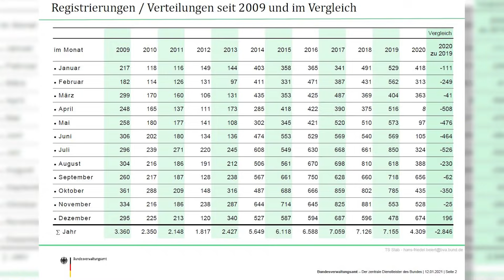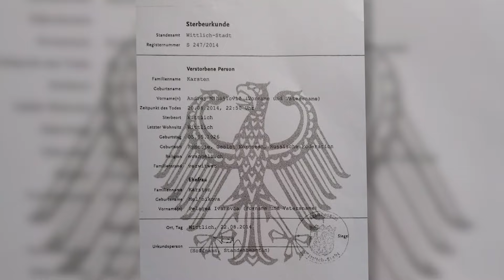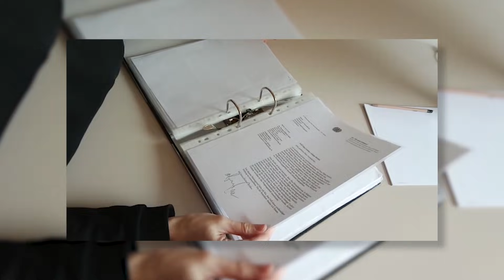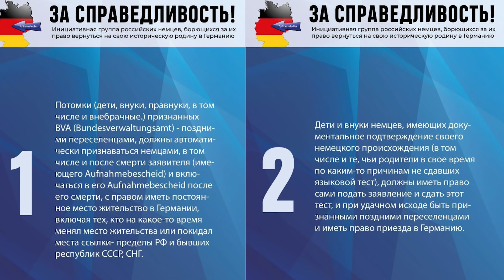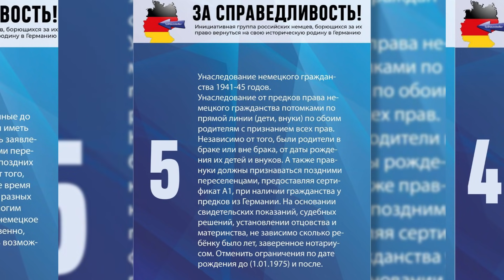Как российские немцы становятся беженцами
С какими трудностями сталкиваются россияне и граждане стран СНГ, желающие переехать в Германию по статусу позднего переселенца, или Spätaussiedler — проще говоря, немца или потомка российских немцев? Разрешение на въезд получает в последнее время лишь малая часть тех, кто подает документы. Но даже попав в Германию, люди наталкиваются на неожиданные проблемы с чиновниками — а некоторые в результате даже вынуждены просить статуса беженца и жить в палатках для мигрантов.

Многие уже обжившиеся здесь считают, что все, кто хотел и мог переехать по статусу ПП, уже приехали. Однако в 2020 году на статус ПП из стран СНГ была подана 21 тысяча заявок. За каждой обычно стоит семья, то есть в целом речь идет примерно о 60 тысячах человек. Но в распределительный лагерь во Фридланде приехали лишь четыре тысячи человек.

Смотрите новый выпуск программы "Страна и люди: Германия - инструкция по применению" с Марией Волковой!

Таймкоды:

0:00 Подписывайтесь на ОстВест!
1:50 Программа поздних переселенцев, история и настоящее, правила переезда. Сколько претендентов получают разрешение, сколько - отказ
3:34 Четыре истории ПП, столкнувшихся с трудностями при общении с ведомствами для иностранцев. Первая - Виктория Карстен, Бавария, переселенка, попавшая в лагерь для беженцев
9:55 Частая причина отказа - перемена места жительства. Вторая история - Алеся Бирих, Рейнланд-Пфальц
17:00 История российских немцев в СССР
18:30 Вячеслав Гирш из Магадана, живет в Калининграде. Разделенная семья
24:40 Группа "За справедливость" требует изменения закона о поздних переселенцах
25:25 Мария Дик из Челябинска хотела переехать в Бремен. Отказы из-за Sprachtest

📌 И смотрите сразу после выпуска новостей главные сюжеты и репортажи недели от телеканала ОстВест в программе «Что бы это значило»